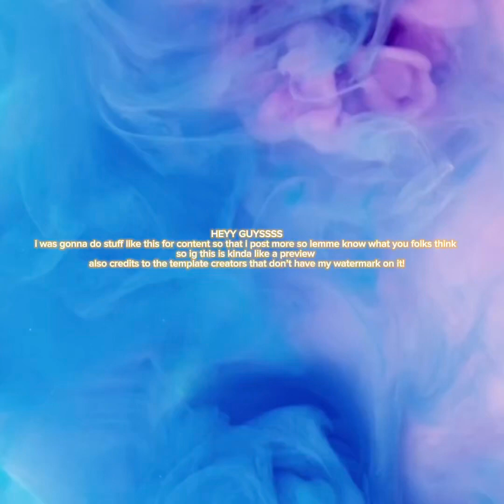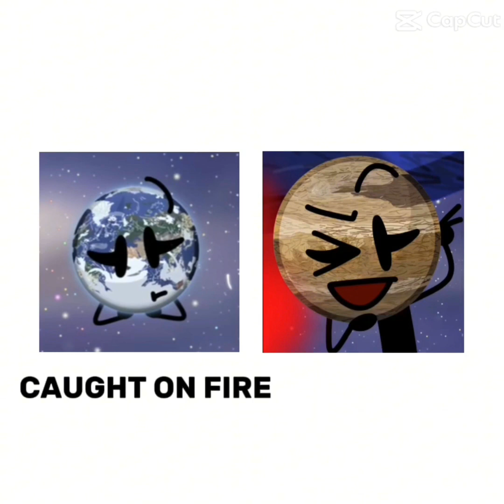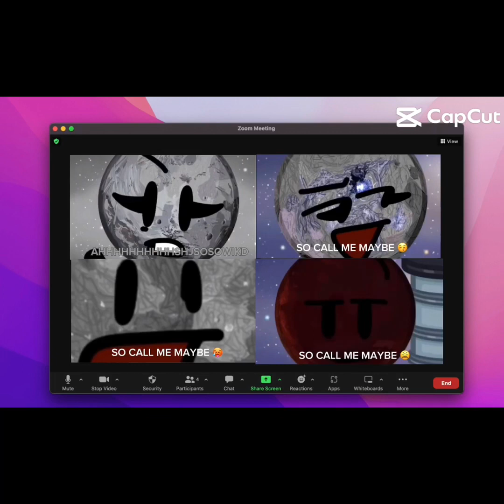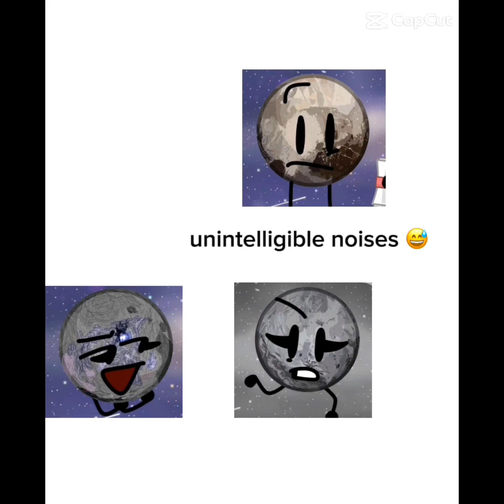Antimattered Space but it’s just capcut templates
yall idk tbhhhh

again credits to the original template creators that don’t have my watermark on it! i found your template funny so like….. i usedit…..